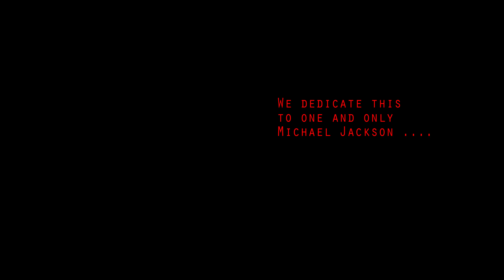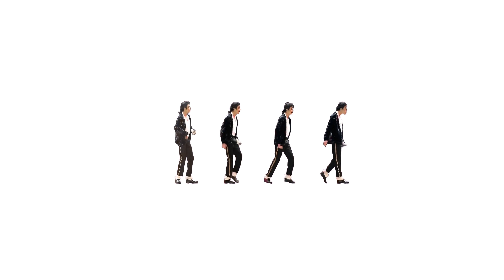Michael Jackson | 360 Video Virtual Reality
Michael Jackson 360 Video | For all fans ... king of pop mashup 360 video.